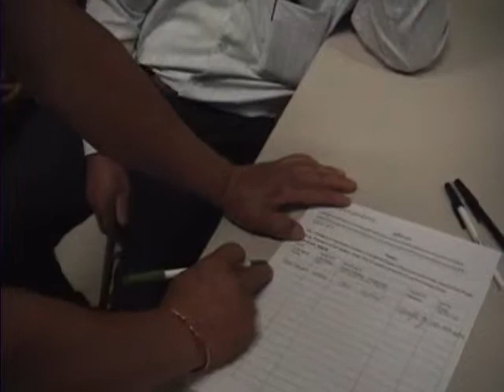July 27 2013 Meeting, part 2 (Video by Mr. Nang)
July 27, 2013 Meeting, Members signed a petition to ask the President of Cambodian Canadian Friendship of Edmonton to resign pursuant to section 9 of society Bylaw.